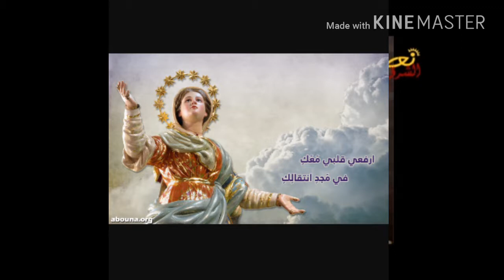انتقال امنا مريم العدرا